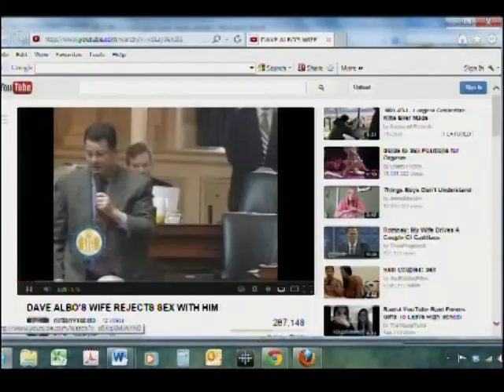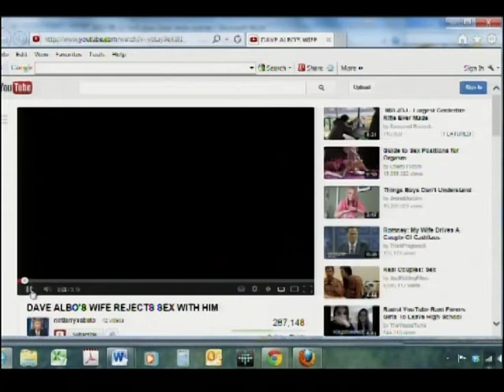Inside Scoop - Virginia Politics - June 17, 2013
Inside Scoop - Virginia Politics - June 17, 2013 - recorded actually on Sunday 6/09/2013

Marcus Simon, Ed Deitsch, Mark Keam, and Cesar del Aquila